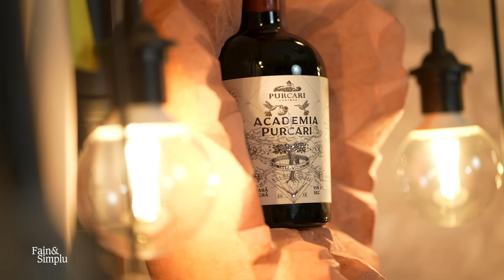REVOLTA CETĂȚEANULUI PUYA: “ȚARA ASTA ARE NEVOIE DE PSIHOLOGUL POPORULUI” | Fain & Simplu 154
Unul dintre artiștii care a influențat generații întregi – Puya – vine la Mihai Morar și îi dezvăluie realitatea din spatele imaginii de pe scenă.
La Familia, Sișu și Puya sunt nume care au stat la baza rap-ului românesc, dar și întregului fenomen de show care se năștea în România anilor ’90.
Află însa astăzi povestea omului din spatele artistului: Dragoș Gărdescu.
La Fain & Simplu, cu Mihai Morar.

SHOW NOTES:
00:00 – Intro
05:45 – De la Puya la pater familias
11:40 – Ce ne strică astăzi copiii?
17:54 – De ce au prins drogurile în anii ’90 în București
24:41 – Marea dramă a drogurilor legale
28:18 – Cine e de vină pentru cultura drogurilor de azi?
31:20 – Ce alege Puya în loc de terapeut?
37:05 – Cea mai mare piedică împotriva drogurilor: familia
42:46 – ‚Să-ți cerți copiii cu vorbele lui tata!’
49:35 – Primul concert La Familia a fost în ...
51:12 – Ce super event e pe 18 noiembrie?
54:55 – Când se sparge La Familia?
1:02:06 – ‚Nu mă obliga să îți spun doamnă!’
1:08:19 – Ce se întâmplă în spatele camerei de videochat
1:13:51 – Relația lui Puya cu trap-ul românesc
1:22:01 – Proiectul de suflet, de lângă București
1:25:12 – Astăzi ne-am pierdut...
1:29:53 – Ce nu va mai cânta Puya niciodată
1:33:27 – Cel mai bun model al copiilor este...
1:39:03 – Momentul cel mai negru: am vrut să renunț la muzică
1:44:42 – De ce a rămas mereu lângă Sișu?
1:51:43 – Ce a adus Melinda în viața lui
1:57:03 – Au fost ai lui mândri de el vreodată?